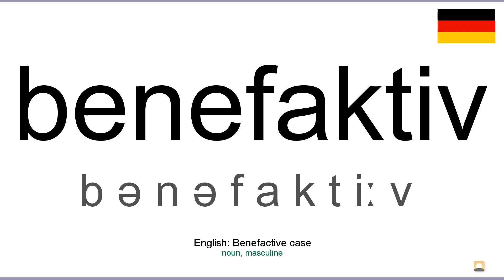How to pronounce: Benefaktiv (German)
How to pronounce benefaktiv in german
Wie benefaktiv ausgesprochen Deutsch
Die deutsch aussprache von dem wort benefaktiv.
Cómo pronunciar benefaktiv en aleman
Comment prononcer benefaktiv en allemand
Come pronunciare benefaktiv in tedesco